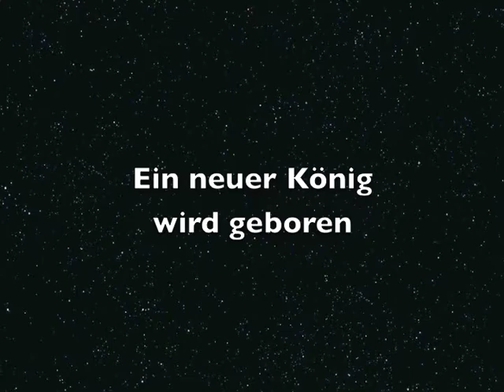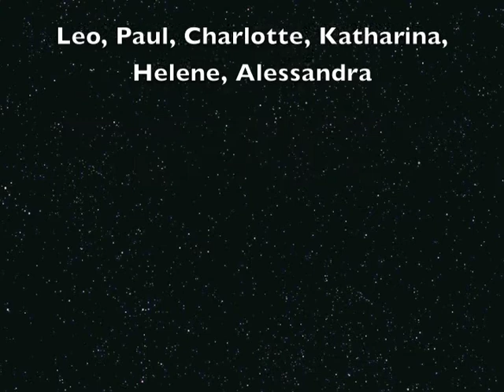Ein neuer König wird geboren